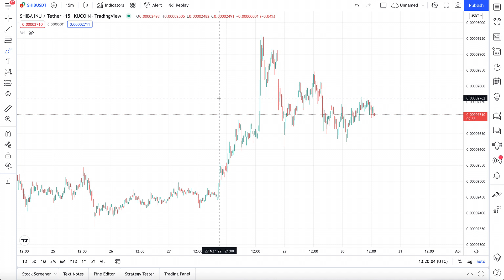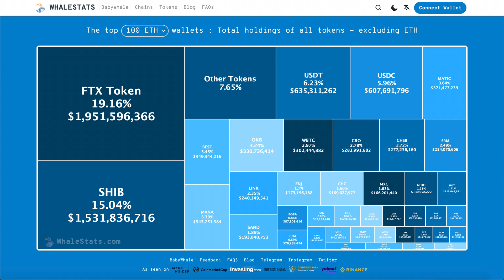SHIBA INU PRICES ARE LITERALLY ABOUT TO BLOW UP